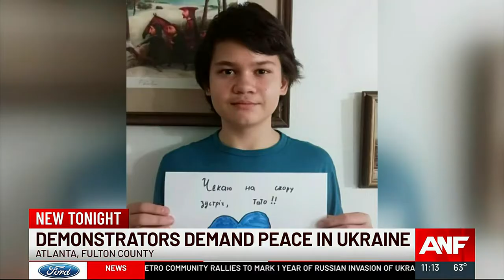Atlanta metro community rallies to mark 1 year of Russian invasion of Ukraine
On Saturday, people across Atlanta gathered to mark the anniversary at Piedmont Park in Fulton County as a part of the global rally of Ukrainians.